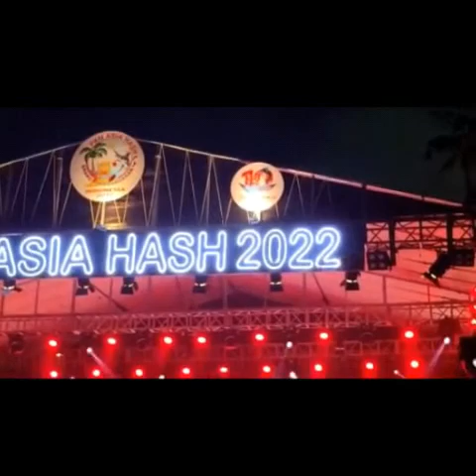BHHH2 - Pan Asia Hash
Pangandaran - 7 , 8 ,9 Oktober 2022